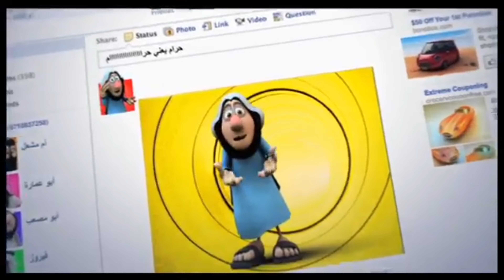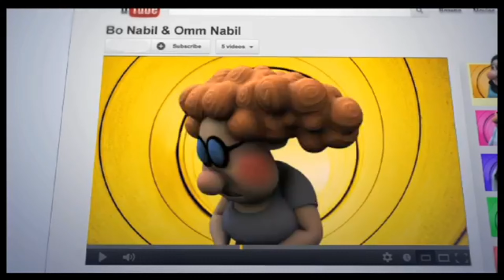البداية اغنية كرو كرو كرومبو - مسلسل درب الزلق الجزء 5-1